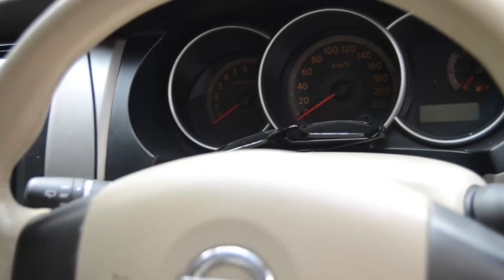Penyebab Mobil Nissan Grand Livina Bunyi Saat Jalan Rusak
Kali ini tim Supercar.id diminta untuk memeriksa keluhan bunyi yang keluar saat mobil Nissan Grand Livina melintasi jalanan yang kurang bagus. Penyebabnya ternyata terletak pada shockbreaker. Penggantian pun dilakukan dan hanya menghabiskan estimasi biaya sebesar Rp. 230.000,- saja dan sudah termasuk garansi 3 bulan!

Tonton video penggantian shockbreaker mobil Nissan Grand Livina ini untuk melihat lebih jelas.